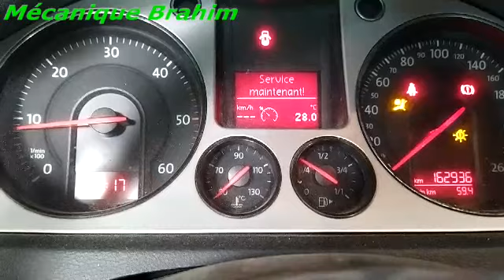chaine d'estribition passat tdi 2.0